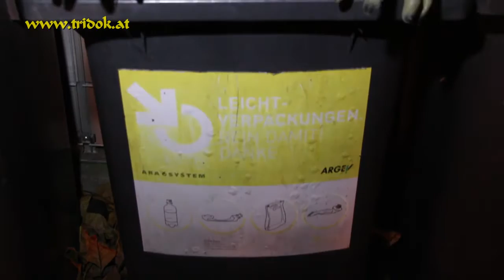Horror Clown - Grusel - Gespenst im Mistkübel - Spaßvogel zu Halloween / AUSTRIA FILM 125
Halloween, Brauchtum, Volkskultur, Allerheiligen, Berndorf, Kruppstadt, Schutzengerlstadt, Urlaub, Wandern, Kultur, Zimmer, Hotel, Kaiser Franz Joseph Theater, Triestingtal...

Der Berndorfer Stadtrat Helmut Wiltschko lud zur Helloween Party und wartete schon mit gruseligen Gesellen und damit sind nicht die anwesenden Politiker gemeint.
So baumelten wilde Gesellen und Geköpfte von den Bäumen, kleine Vampire tummelten sich überall.
Viele Besucher gesellten sich ein und bekamen Süßes und auch
beste Unterhaltung.
Auch Stadtrat Andreas Rottensteiner, GR Erich Christian Rudolf und viele Gäste fanden sich ein um einen schaurig, gemütlichen Abend zu verbringen